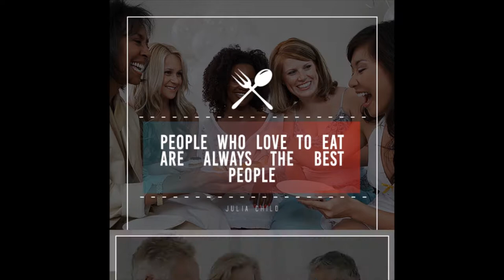Home Cooking Coach Graphics